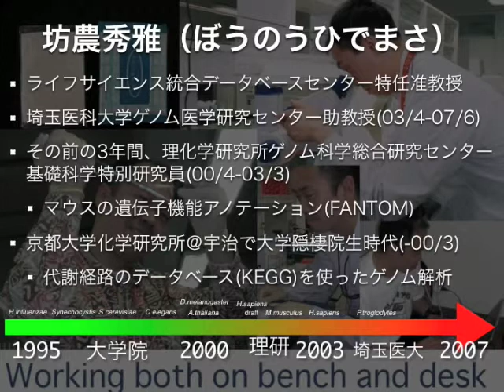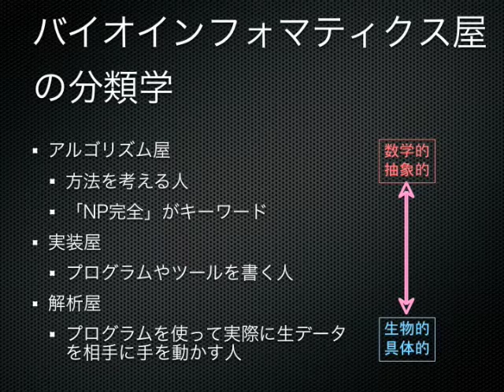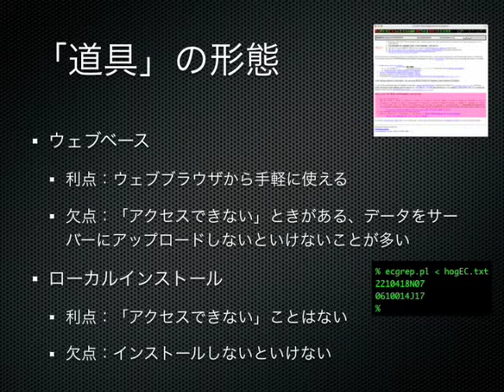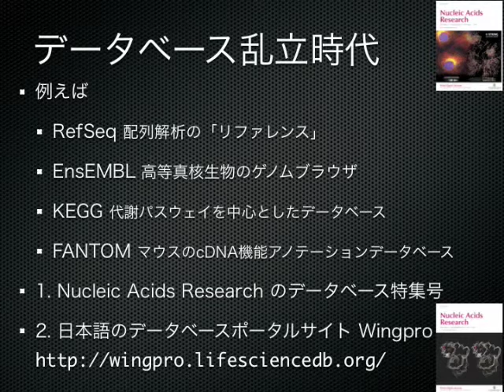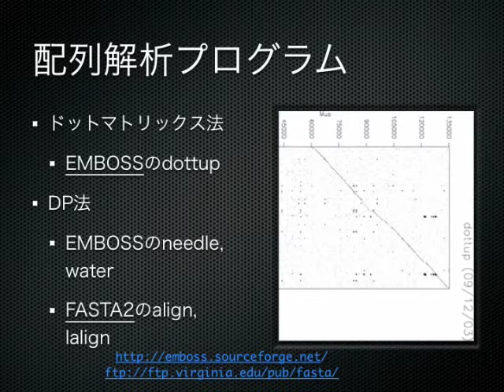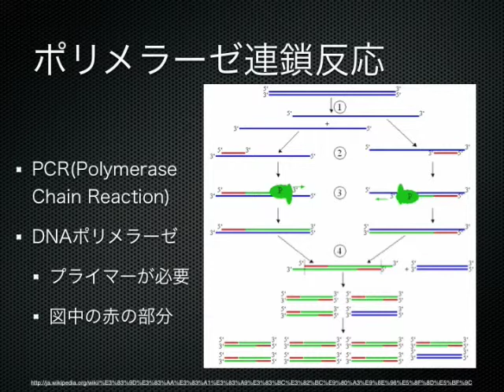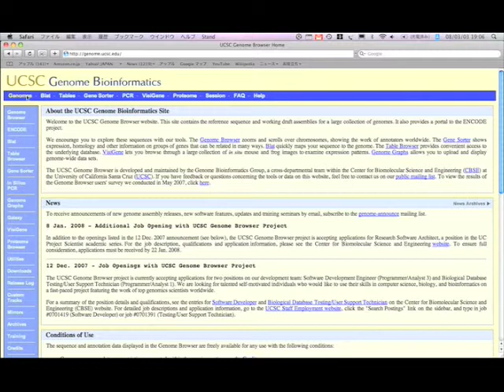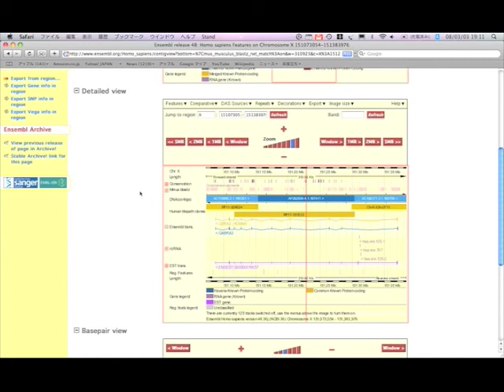使い倒し系バイオインフォマティクス入門ーその1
本日の統合TVは、2008年2月28日に岩手大学にて開催されました第60回COEフォーラムの講演の模様をお伝えします。1時間半にも及ぶ長丁場だったため、3分割してお伝えする予定です。今回はその第1弾です。バイオインフォマティクスとは何か?から始まり、分野の歴史、ゲノム解析について講演しております。